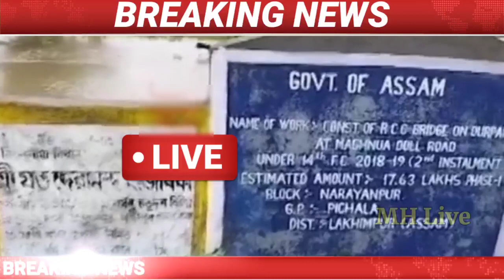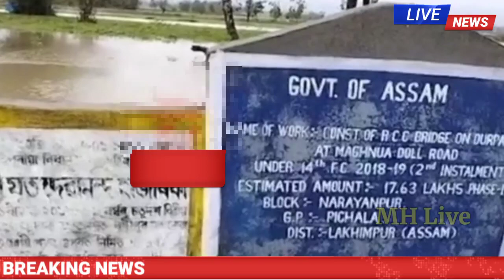Big Flood In Assam/Big Breking News Today/Assamese News Live/Assam News Episode/Live News Today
Cover Topics:-
1.Assamese news Today 4 April
2.Today Assamese News 4 April Live
3.4 April assamese Afternoon News 2022
4.HSLC & HS big update 2022
5.Himanta biswa sarma News Live Today
6.Assamese Evening News Today 4 April
Assamese News channel
8.Assamese News Today Pratidin time
9.Assamese News Live Today Assamese
10.Assamese news today Time8
11.Assamese news Today daily news
12.Assamese news today Dy365
13.Assamese news today Prag news
14.Assamese news today News 18
15.Assamese news today Live News
16.Assam Arunodoi scheme News 2022
17.Heavy rain in Assam
18.Big Assamese News Today
19.Assam budget 2022 Assam
20.Today Flood effect News assam

Regards
MH Live